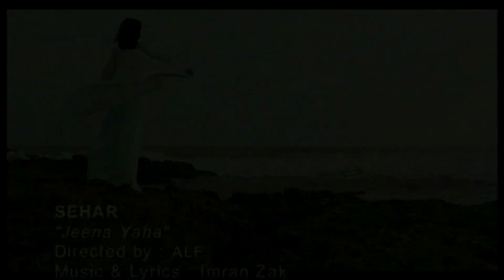Sehar - Jeena Yaha - ( HD )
An inspirational national song with beautiful and scenic landscapes of Pakistan.

Director - Alf
DP - Salim Dad
Asst. Director - Yasir Rathod
Camera - Sony DVcam
Post - VideoTech
Wardrobe - Fayez Agariah
Makeup - Imrana
Production - August 2 ,2002